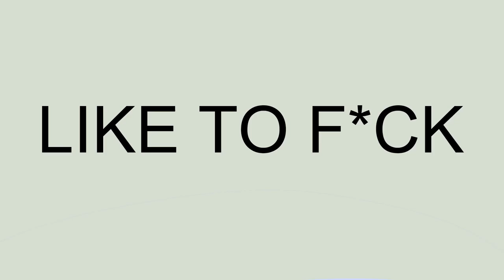Horny toad Distractible animated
Horny toad do be horny.